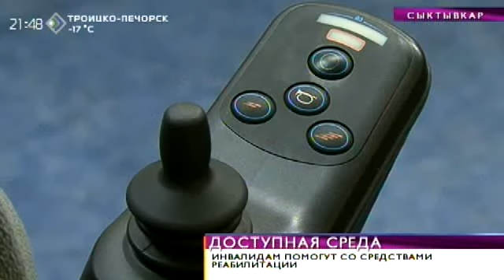Время новостей. Инвалидам помогут со средствами реабилитации. 5 февраля 2015